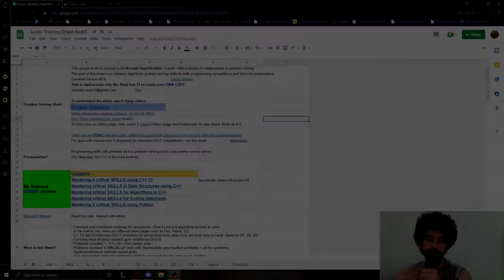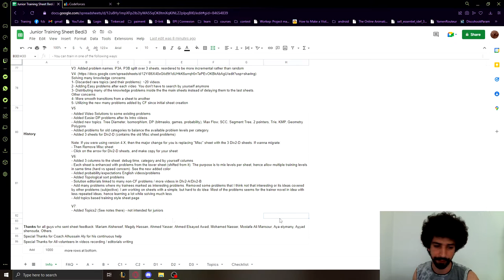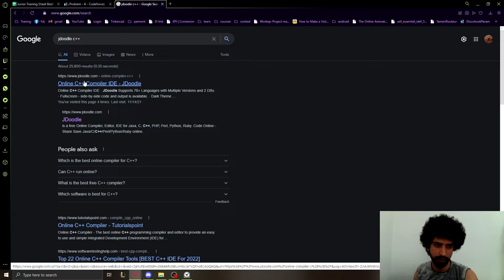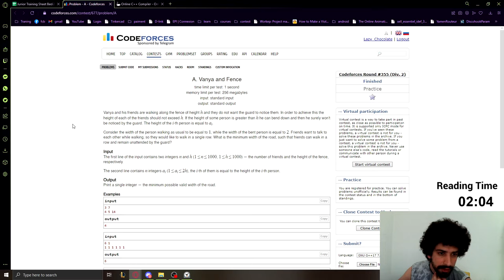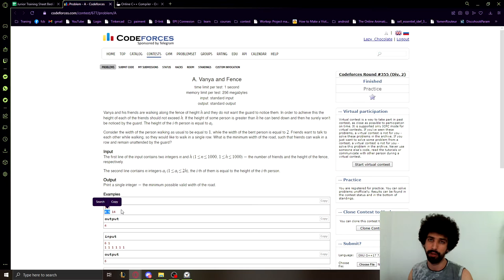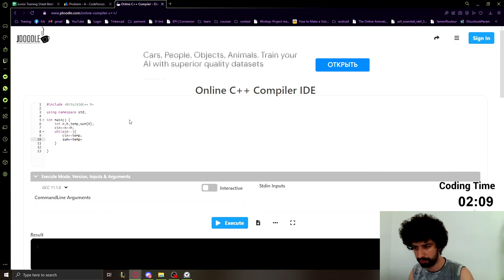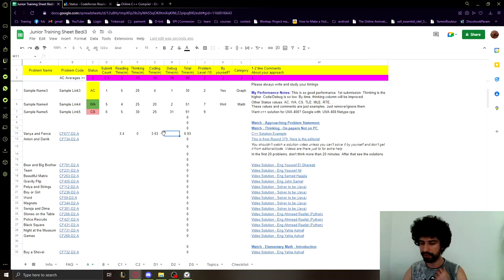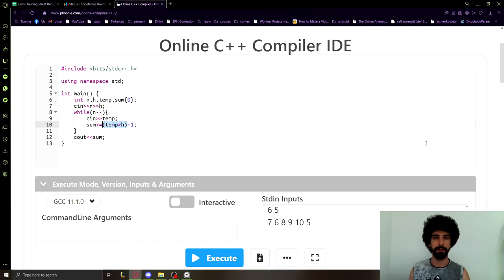Solving Vanya and Fence 1st Attempt (Tunisian Language)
Hello Dear Amazing People,

Description
I create educational content sharing my knowledge about information technology (IT) trying to help the community learn more stuff.

In this video we're solving the first problem of the 'Junior Training Sheet'.

Parts
0:00 Introduction
0:53 Explaining the Junior Training Sheet
5:02 Introducing the problem
5:55 Setting up (you can skip this part)
7:15 Reading the problem
9:25 Explaining the problem
12:51 Coding the idea
16:31 Filling the data into the Sheet
18:58 Analyzing my solution
21:33 Outro

Don't forget to give us your feedbacks.